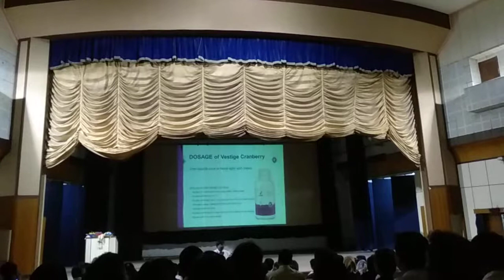vestige business plan in Bengali Part 4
TRANSFORMING THE LIVES
OF PEOPLE THROUGH WELLNESS
OPPORTUNITIES
The starting point for every journey is knowledge, if you have the knowledge about the path on which you have to travel, then the journey is going to be easier and more successful. We at Vestige would emphasize that when you have registered yourself as a Vestige Distributor, please read the Marketing Plan and understand the opportunity which lies in front of you to fulfill your dreams.

Vestige Marketing Plan has been designed to be an equal business opportunity for all those who get associated with Vestige. The Marketing Plan ensures that you earn in proportion to the efforts you put in and provides benefits such as leadership bonuses and pool income. These incomes are further enhanced by combining the downline’s performances so that it is always beneficial to create more leaders in your group. As the downline becomes successful, you become even more successful.

MARKETING PLAN
Vestige offers very rewarding bonuses for the efforts put into the business. The Vestige Marketing Plan is a cumulative plan where you never drop from the level of achievement and keep on achieving higher levels, i.e to say that your earlier efforts and achievements are always counted in your bonus calculations.